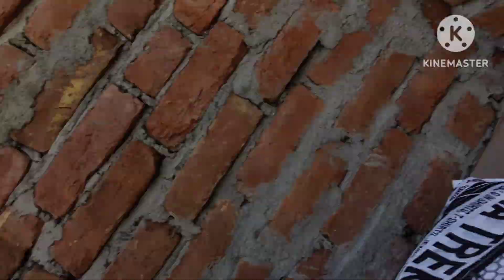चूल्हे की रोटी 💕सर्दियों में बच्चों की पसंद और बनाएं आलू के पराठे धूप बहुत मस्त 💯